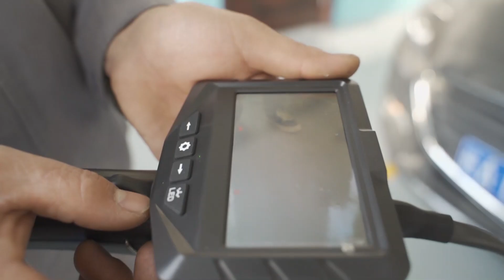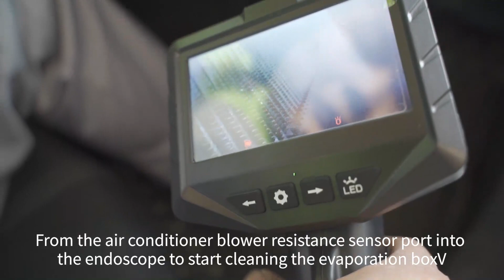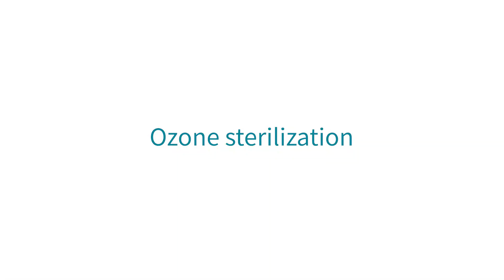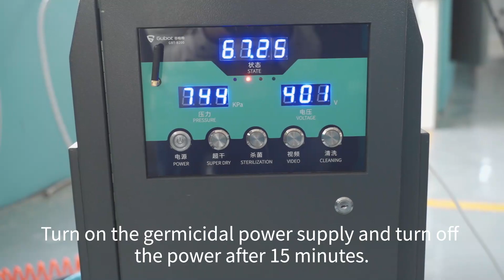GBT-B200 Operation video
This machine can repair engine and air condition pipe line